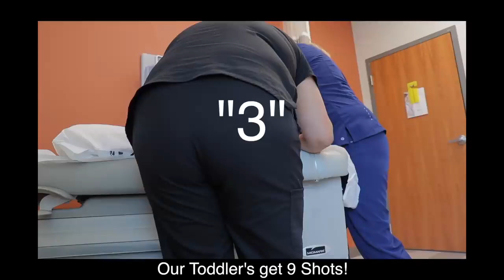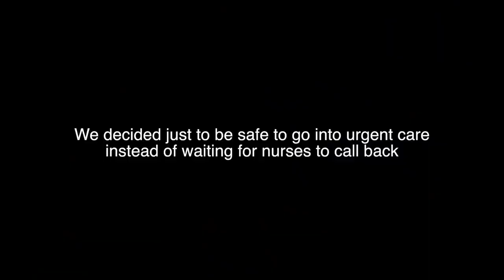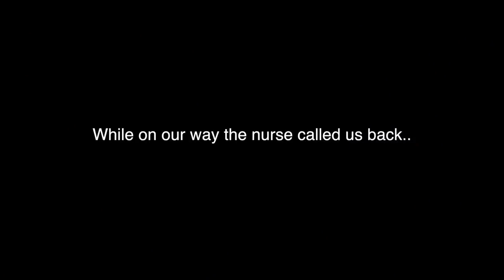OKbaby! Painful Reaction To Vaccines He couldn&#39;t even walk